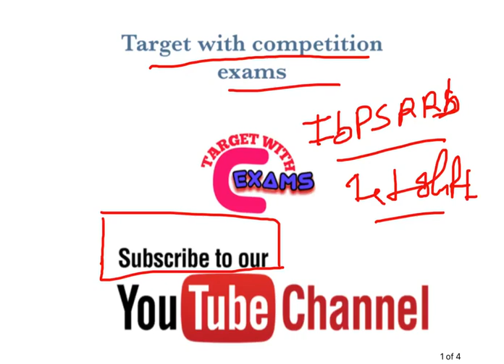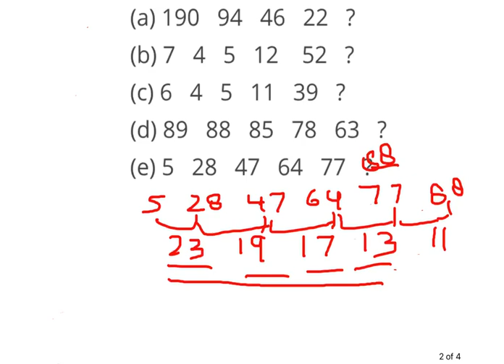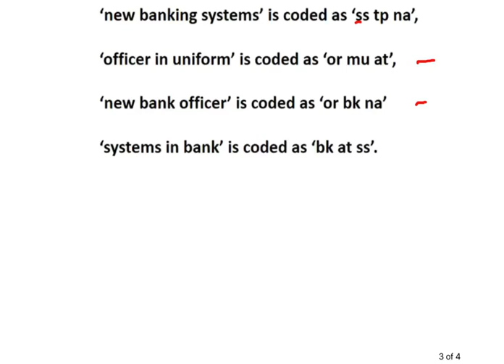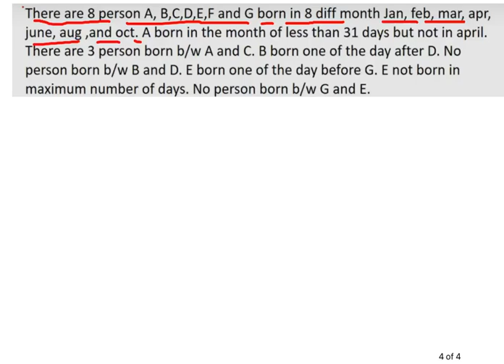ibps rrb po exam questions asked